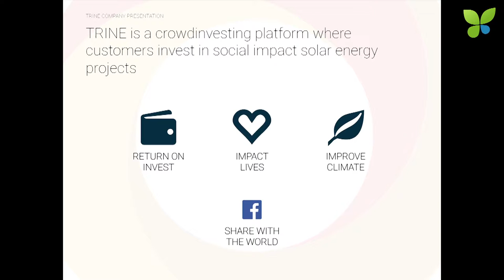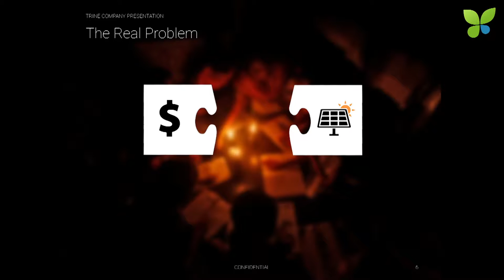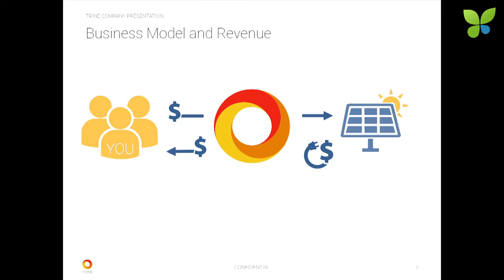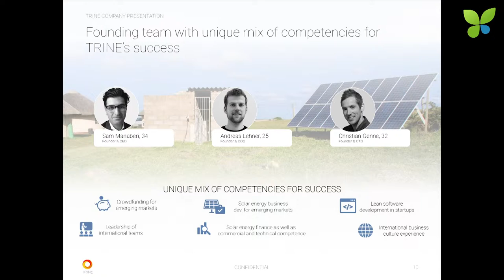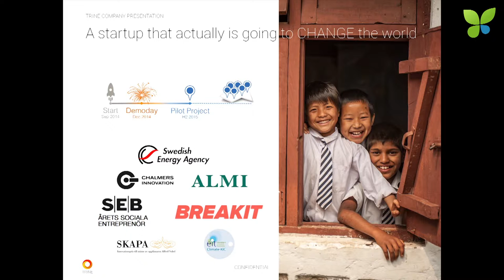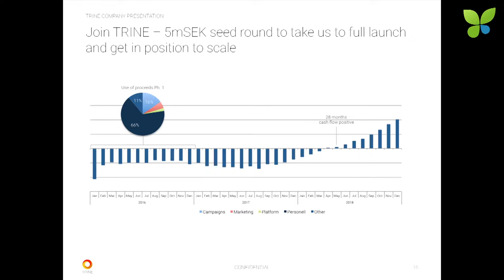ECO15 London: Sam Manaberi Trine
Sam Manaberi pitches Trine at ECO15 London. The Swedish startup develops a crowdfunding platform for solar projects in emerging markets to end energy poverty. Sam used to work for Bosch Solar in the US and assembled a young team to tackle the solar business opportunity in Africa and other poor regions. Trine is currently fundraising and looks for €1M to accelerate their growth and implement their very long project pipeline.